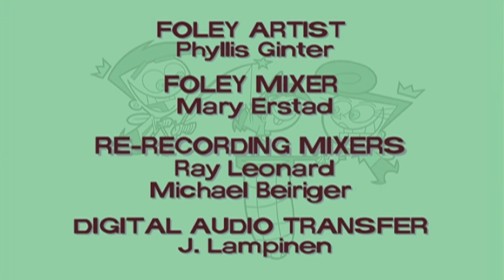Cosmo Und Wanda - Mutter Natur (Deutsch) 5/5